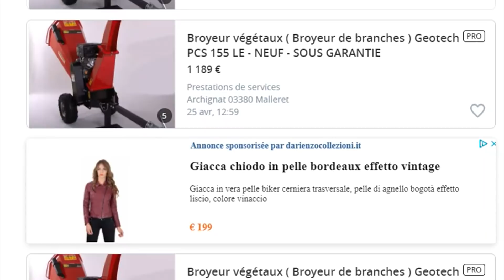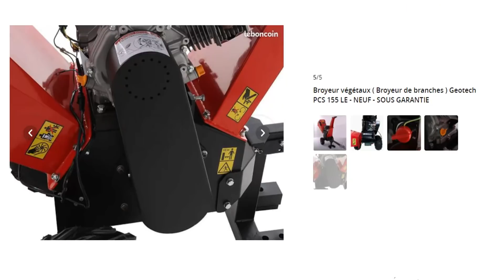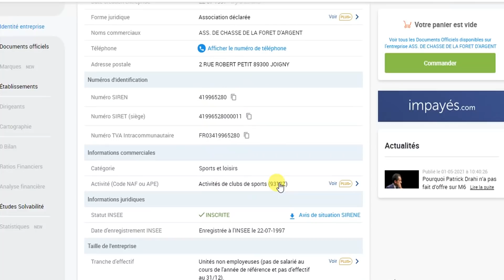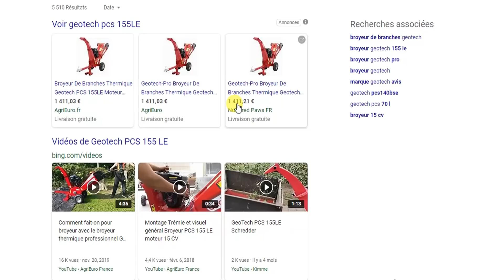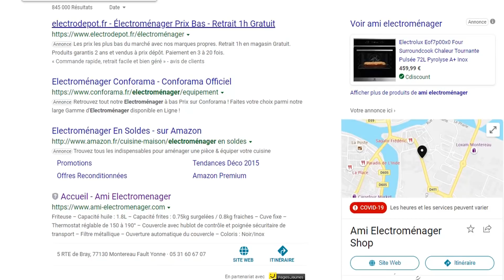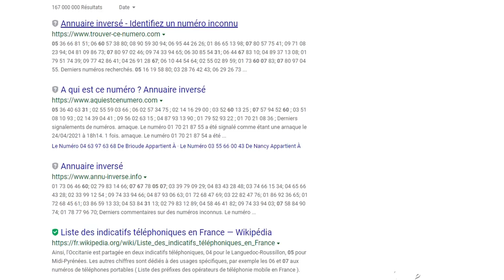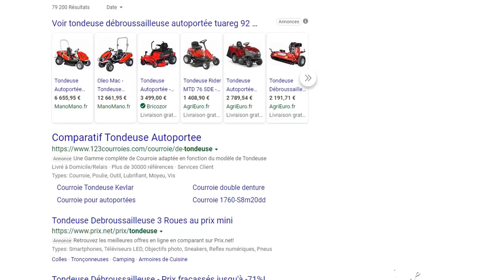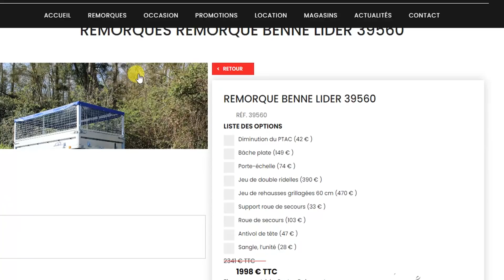Hors Sujet : UNE ARNAQUE MONSTRE !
Permaculture & Agroforesterie : Vidéo hors sujet (voir message dans l'onglet communauté se rattachant à cette vidéo pour comprendre ce qui l'a motive)
On va parler d'une arnaque monstre dans laquelle j'ai faillit tomber moi même, sur internet, bon visionnage et restez prudent !

Souhaites-tu venir échanger en direct ou me poser des questions autours de vos sujets préférés de vive voix ou en tchat ?

- Mon Setup Y.T 2020
Capture :  (Évolution) Bridge CANON Xs60HS, Micro de table à condensateur BOYA BY-PM700, Micro cravate Boya BY M1
Options : Trépied OFKPO, Bras Nastis II, Anti Pop / Splash Comico,  boule à vent Rode, Filtres Nova.
Station : Window 10 Pro, Moyen tour Asus M32Cd, Carte mère PRIME A320M-K (AM4), Processeur dernière génération Rizen 5 3500x, Gros bus DDR4 Dimm CL16 32Go 3200Mhz G.Skill,  SSD Transcend 256 Go 6Gb/s, Sata Seagate 2Terra 3Gb/s,  Sourie optique Pro-M2 Spirit Gamer / Doublette d'écrans Dell pro 17", carte graphique GDDR5 Radéon RX570 8GO Oc, Alim Thermaltake 480w, Tablette graphique Wacom Intuos-S ;
Logiciels montage : Suite Adobe, Sony Végas Pro 17, Audacity, VK Stream, Obs, Compresseur, Presonus Studio One 5 Artiste ..